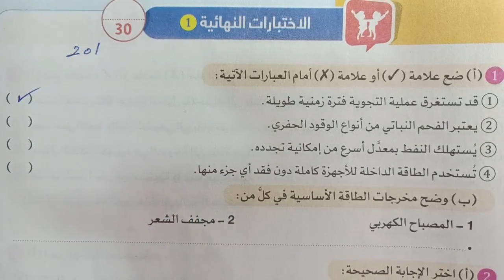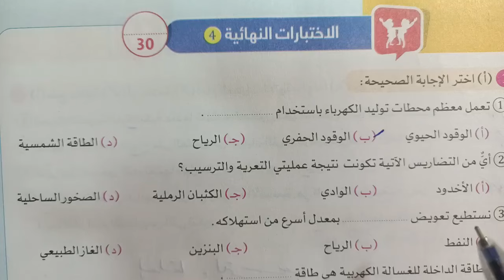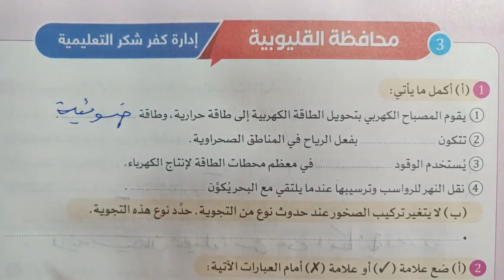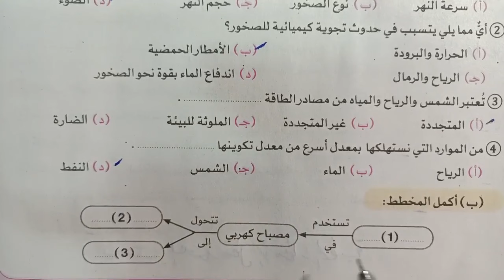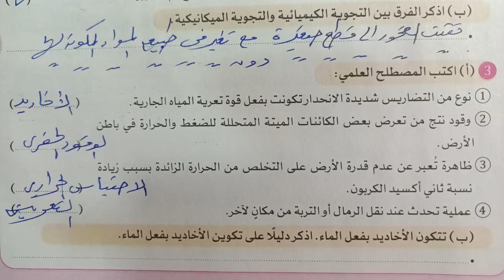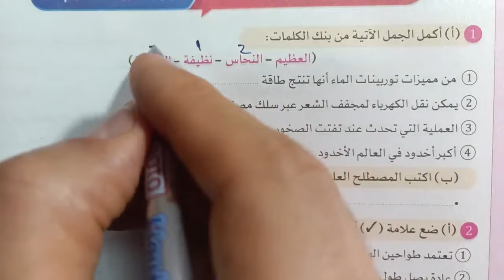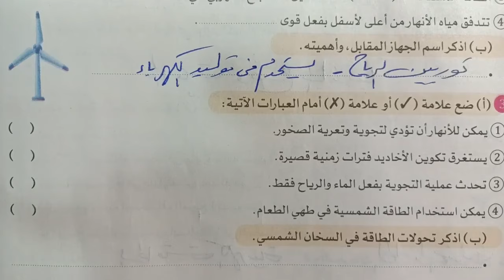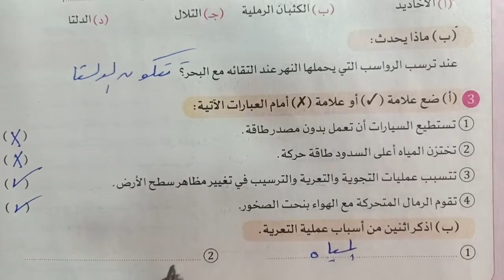علوم 4 ب امتحانات المحافظات كتاب سلاح التلميذ الترم الثاني 2024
حل وشرح الامتحانات النهائية وامتحانات المحافظات كتاب سلاح التلميذ علوم الصف الرابع الابتدائي الترم الثاني 2024 شرح العلوم بطريقه سهله